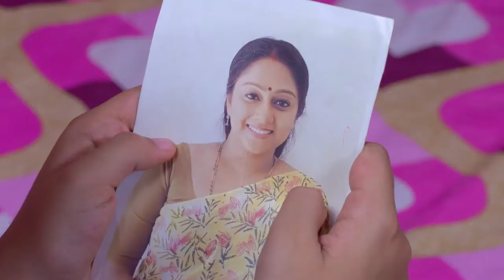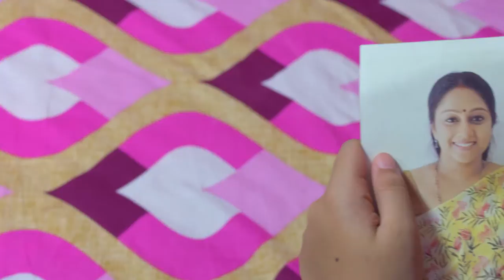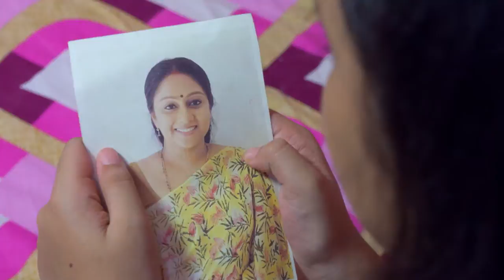STAR VANAMPADI 409 TD 01 06 18